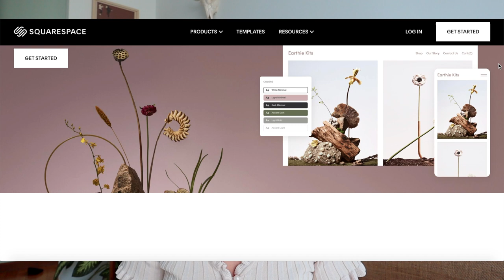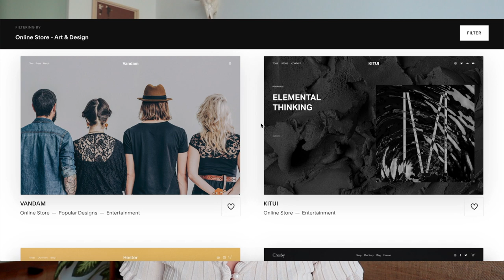The Truth About Why Foreigners Leave Singapore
Snake Chain Necklace (17.7 inches)
Naoki matcha